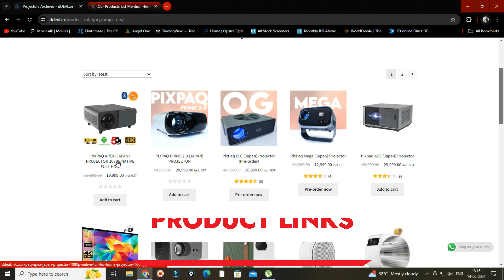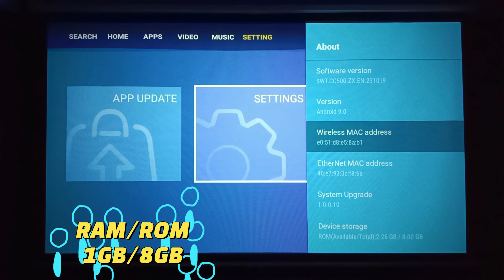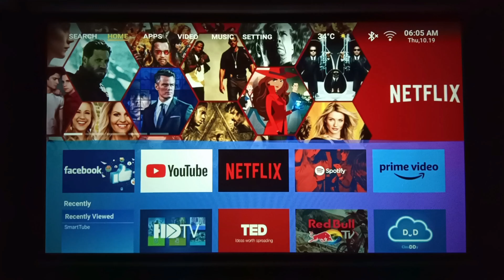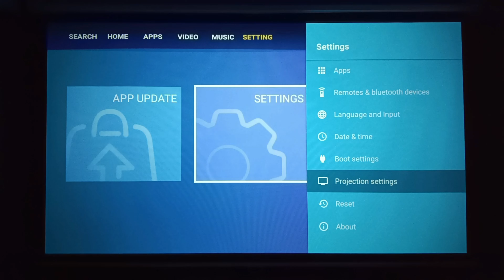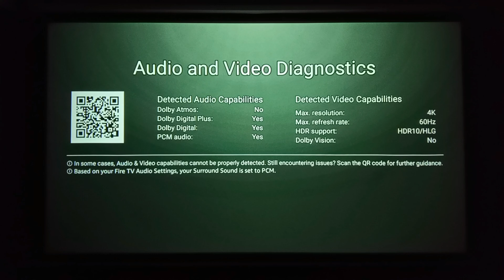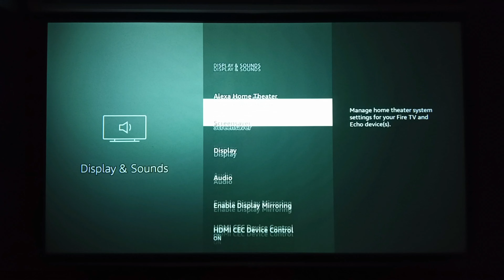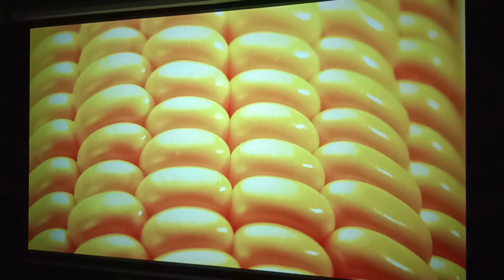Best Projector In 2024 Under 18000 | PixPaq Apex 4K HDR Supported Projector Unboxing & Review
To enquire on WhatsApp